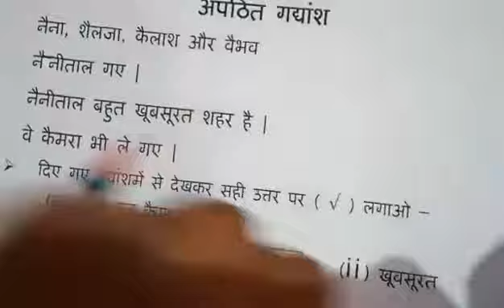17 07 2020 STD 1 HINDI